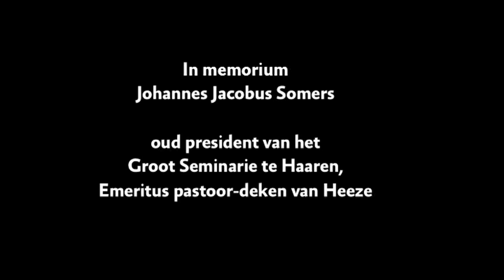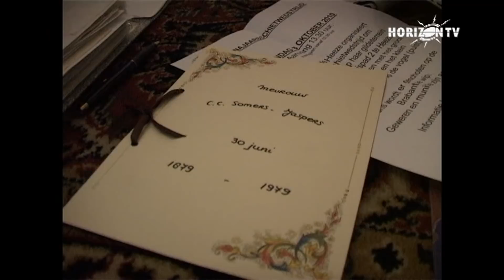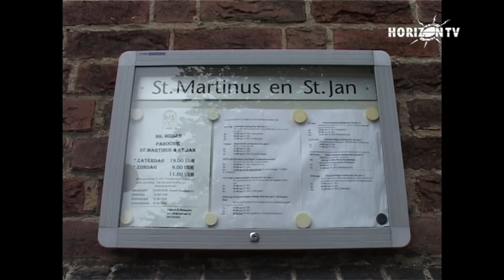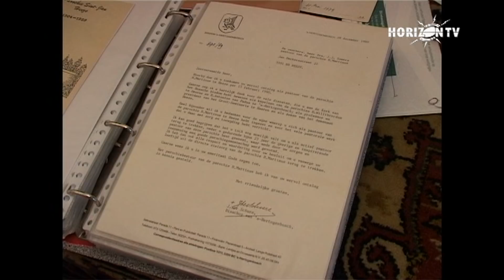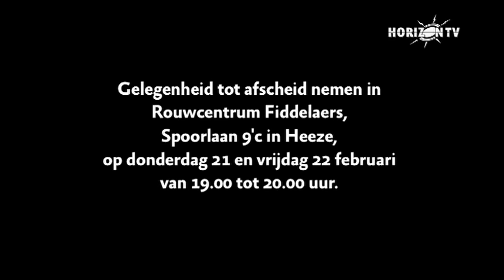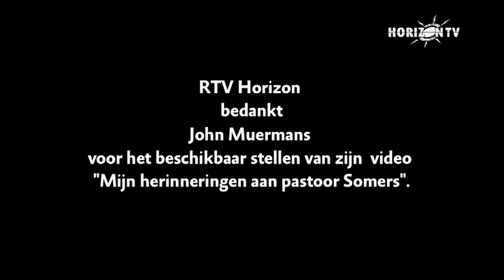Horizon TV Special - 21-02-2013 - In Memoriam Pastoor Somers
Speciale documentaire over Pastoor Somers, hij overleed op vrijdag 15 februari 2013. Somers was pastoor in Heeze van 1967 tot 1990. Daarna bleef hij zijn diensten aanbieden in de parochie en in het bijzonder in zorgcentrum Nicasius. Pastoor Somers woonde in Broederhuis Eikenburg in Eindhoven.

Zaterdag 23 februari om 10.30 uur is de plechtige uitvaartdienst in de St. Martinus kerk in Heeze. John Muermans is vrijwilliger in Eikenburg en maakte in 2011 een film "Pastoor Somers, mijn herinneringen".